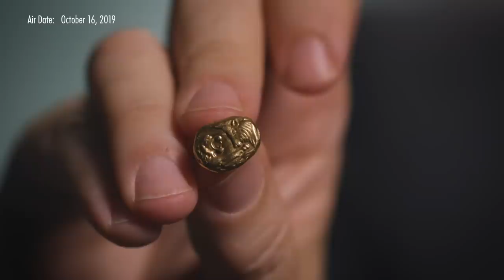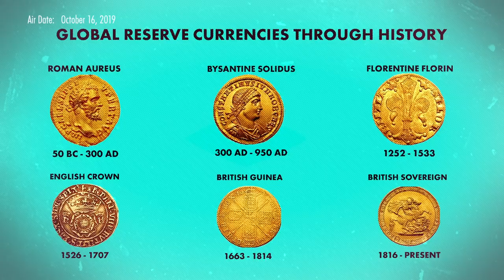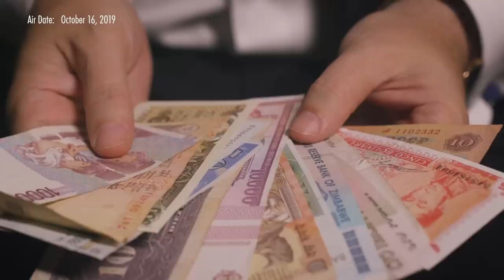Gold: The Monetary System's Navigational Beacon (w/ Simon Mikhailovich)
Simon Mikhailovich, founder of The Bullion Reserve, argues that only gold is a true safe haven against financial calamity. Through a series of rhetorical questions, he explores why gold has outlasted every other form of money over the course of human history. Mikhailovich breaks down the history of money and explains how gold became the navigational beacon of the monetary system. Finally, he says that the next three decades will not be like the last five, and that it could be time to "outfit your portfolio for turbulent seas." Filmed on October 1, 2019 in New York.

Gold & Bitcoin: The Monetary System's Navigational Beacons (w/ Simon Mikhailovich)